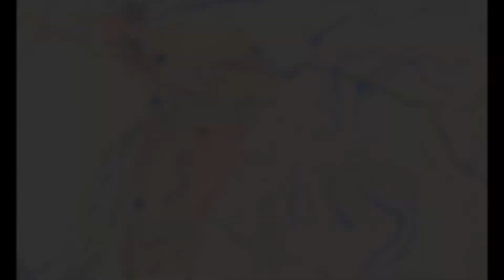Vampiros Reversos: Crianças Solares Ficam Paralisadas ao Pôr do Sol MAY2016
Vampiros ao Contrário: Crianças Solares Ficam Paralisadas ao Pôr do Sol
PAQUISTÃO. FATOS ESTRANHOS. Província de Baluchistão, Cidade de Quetta (Cueta). Os irmãos Abdul Rasheed and Shoaib Ahmed, 9 e 13 anos, respectivamente, sofrem de um estranho distúrbio metabólico: durante o dia parecem ser crianças normais mas, assim que o sol se põe, eles entram em um estado vegetativo. Ficam completamente paralisados, incapazes - até, de falar. 08MAY2016 LEIA A REPORTAGEM COMPLETA

+ INVESTIGAÇÃO MINUCIOSA
O Estranho Caso das Crianças que "Precisariam da Luz do Sol para Viver", do Vilarejo de Mian Kundi, no Paquistão
ASSOMBRADO, MAY072016

Estranhos fenômenos, estranha biologia, Solar Children, Crianças Solares, vampiros reversos, Paquistão, insólito, inexplicável